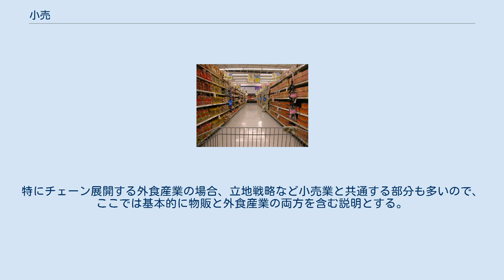小売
商品が並ぶスーパーマーケット内部 小売（こうり、英: retail、リテール）とは、生産者や卸売業者から購入した（仕入れた）商品を、最終消費者に販売すること。
 小売を行う業者を小売業者（こうりぎょうしゃ、英: retailer リテーラー）と呼ぶ。
 小売業態では、顧客が要求する物品を扱うことはもちろんのこと、買物をするのに来店した顧客への利便性の提供や商品の性質や品質を認知するための情報提供（情報発信拠点）も行い、それらサービスの対価も物品の販売価格に上乗せされる形となる。
このため、廉価に販売する業態ではセルフサービスの導入で価格を下げる一方、それほど値引きはしないが品質維持に注力したりアフターサービスなど付加価値サービスを提供するなどの差別化戦略を展開している業者もあり、そのいずれもが商品を消費者に提供する流通の最後の段階を担っている。
 小売という表現は、各々の消費者向けに最小単位（単体の製品）に「小分け」して販売することを意味している。
英語で小売りを示すretail(リテール）も、re【再び】+tail【切る】（端から切り分けて販売する・切り売り）から生まれた言葉であり、販売者の規模が小さいという意味は無い。
 一方で、生産者側や問屋・卸売り側ではロットやパレットないしカートン（輸送用の箱のような容器を基準とする単位）などの、ある程度のまとまった流通単位でやり取りされる。
 なお、産業革命以降の 製造業（メーカー）は大量生産で廉価に安定した品質の商品を広く大衆にも供給しているが、直接的に商品が消費者に販売されるのは小売業者の店頭などである。
通信販売では商店と顧客を仲立ちする宅配便や郵便を介在させるが、いずれにせよ直接消費者と接するのは小売業者である。
このため、消費者の動向や意向を把握したい製造業では、この小売業者に接触してこれらの情報を得ようとする活動（マーケティングの一種）も見られる。
 なお、証券コード協議会における業種分類では、一般的な物品の小売（物販）業のほか、レストランや居酒屋などの飲食店、ファストフードチェーンといった外食産業も、小売業として分類されている。
特にチェーン展開する外食産業の場合、立地戦略など小売業と共通する部分も多いので、ここでは基本的に物販と外食産業の両方を含む説明とする。
 ※外食産業を除く ほか